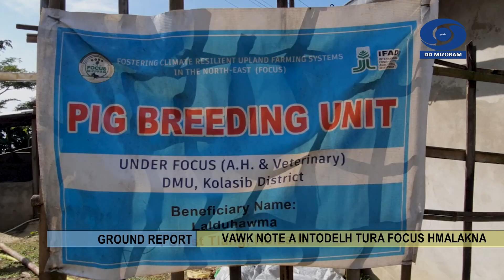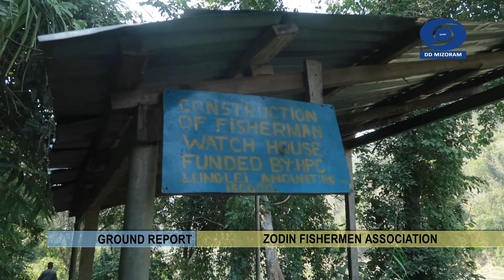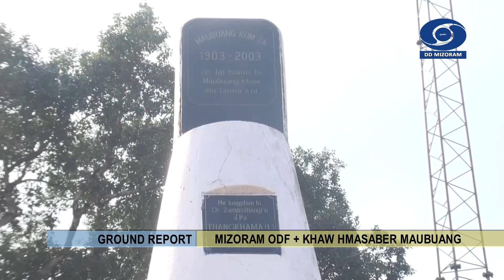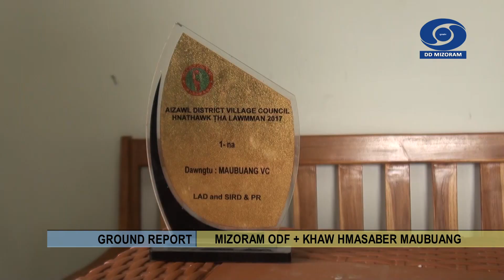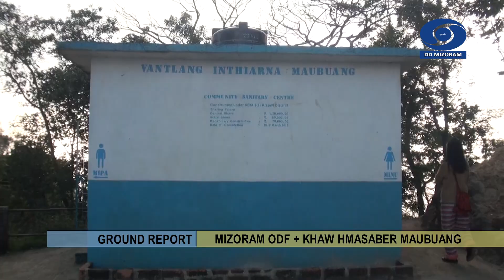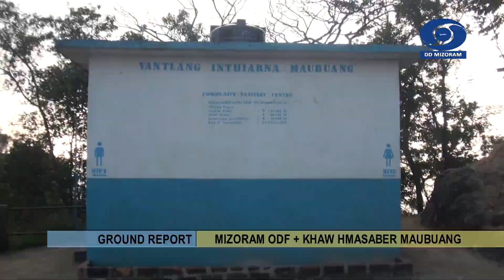DD News Mizoram || Ground Report || 4th February, 2022 @ 8:30pm